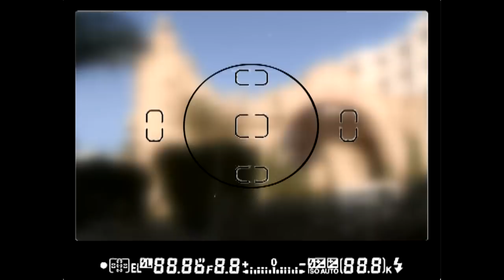Eric Colas si Mihaela Radulescu - Spune Oui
Eric si Mihaela Radulescu in Tunisia